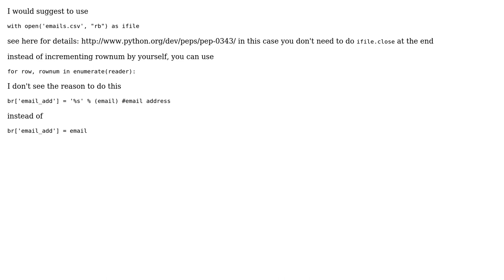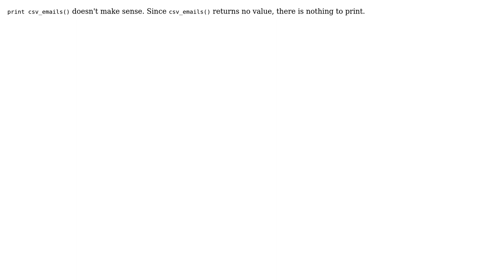Code Review: CSV email script efficiency (2 Solutions!!)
Code Review: CSV email script efficiency

With thanks & praise to God, and with thanks to the many people who have made this project possible! | Content (except music & images) licensed under CC BY-SA | Music | Images & others | With thanks to user RomanI user Kelvin Jayanoris user 200_success and the Stack Exchange Network Trademarks are property of their respective owners. You are responsible for your own actions.